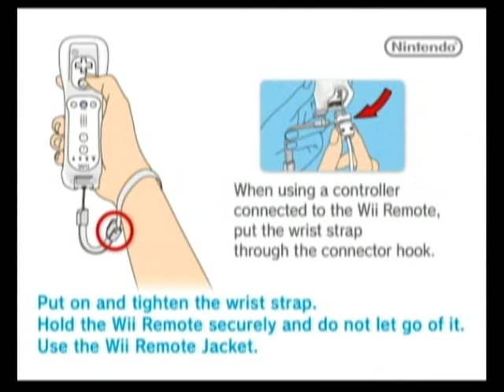Let's Play New Super Mario Bros. Wii - Part 1: Cake Fail!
It's my first LP! And a co-op LP, no less!

That's right, me and my friend ZeoLightning attempt to do the improbable: A 100% runthrough of New Super Mario Bros. Wii! Insanity is sure to abound! ...Or, well, it'll be there, there's no doubt about that.

In our first installment, we witness a revolutionary method of princess-kidnapping, the return of the Koopalings, and other stuff!